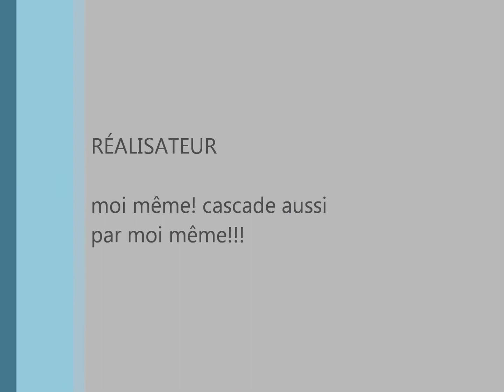session quad dans la neige gopro hero3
attention les yeux chute en bouquet final !